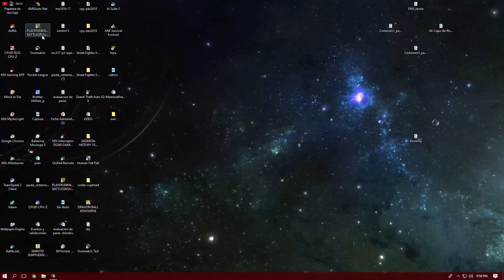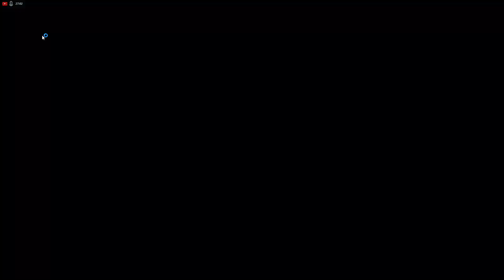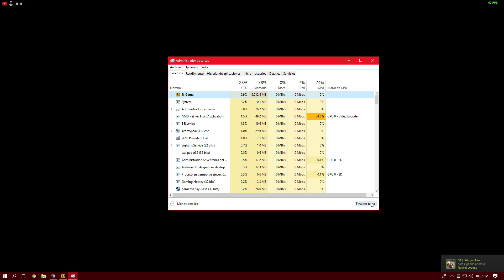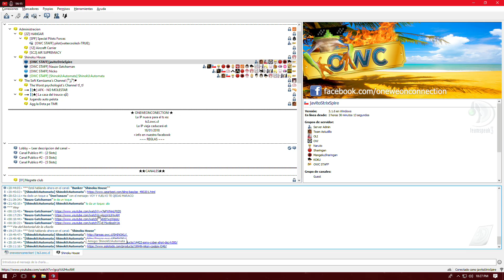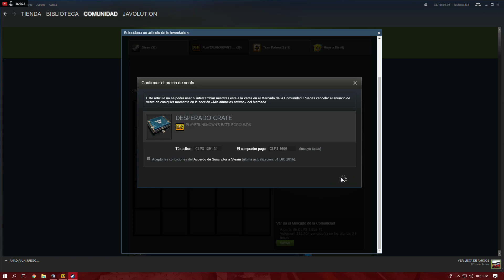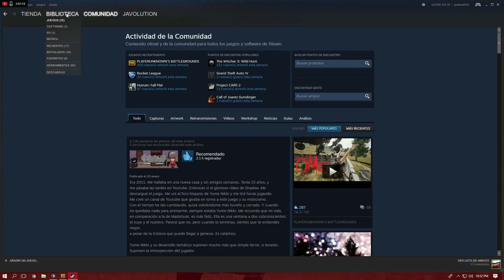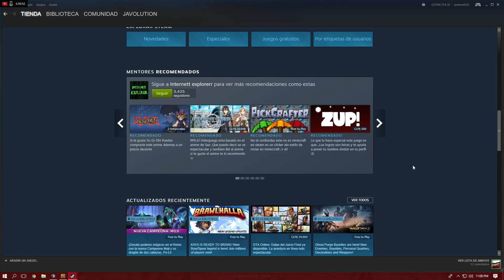City tour asperger de huasos periféricos